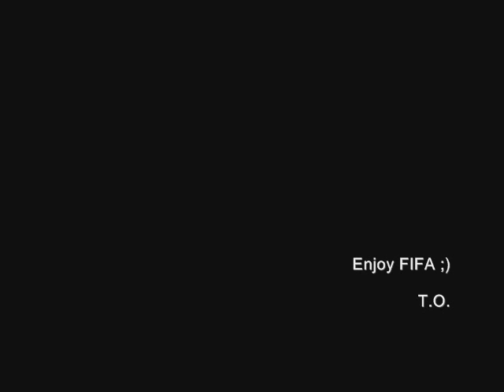Amazing Daniele De Rossi goal in Fifa 10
I know, this is probably not the best goal you've seen in Fifa 10. But maybe you can understand my jubilation after I scored this baby ;) Thought I'd share it with you. Enjoy!